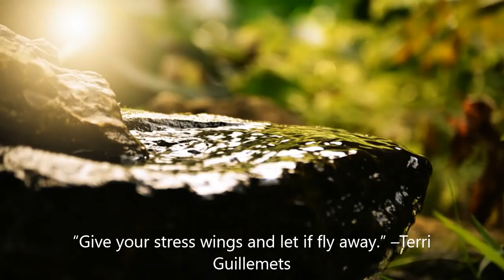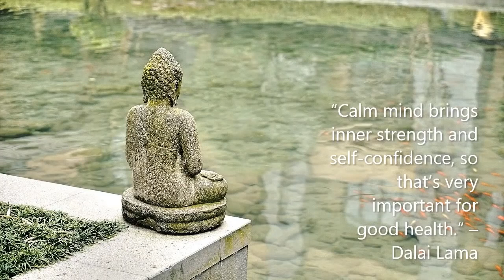Meditation Music, Relax Mind Body, Inner Peace, Relaxing Music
soothing meditation music, relaxing mind and body from stress relaxing soft music, spiritual freedom comfortable gentle sound of music and water.

PeterIvan Buddha Fountain - 11in Buddha Tabletop Water Fountain for Home&Office Decoration, Decorative Sculpture with LED Light&Circular Water Flow for Good Luck Keeping

Alpine Corporation WCT202 Tiered Column Tabletop Fountain w/ 3 Candles, 11 Inch Tall, Brown

Seven Chakra Bathroom Sets with Shower Curtain and Rugs and Accessories, Psychedelic Chakra Yoga Meditation Zen Trippy Room Decor for Stoners Shower Curtain Sets with Rugs, Toilet Lid Cover Bath Mat